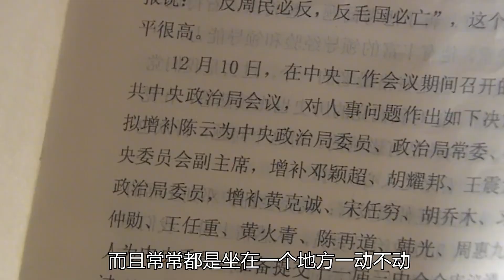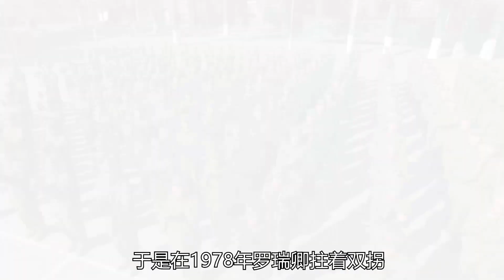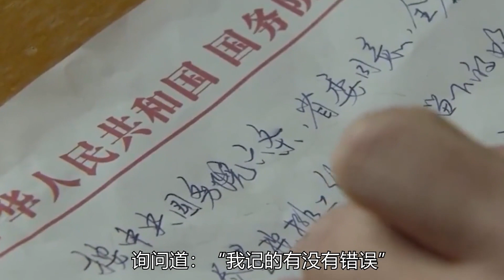78年，驻西德武官处哭着致电总参作战值班室，邓小平悲叹：不幸啊